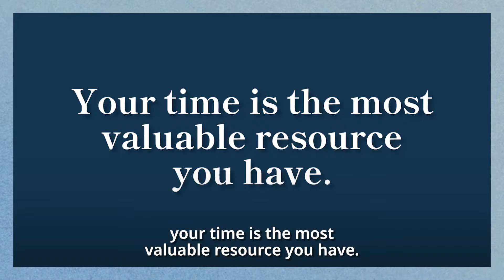How To Schedule Your Actions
Now that you have prioritized your actions you MUST schedule them in! If you don't schedule them in, you won't do them...